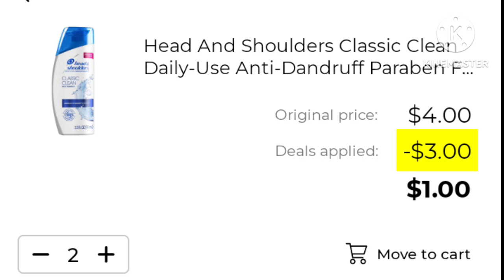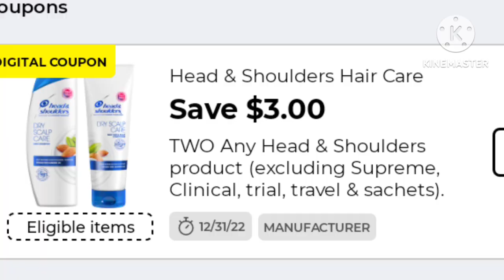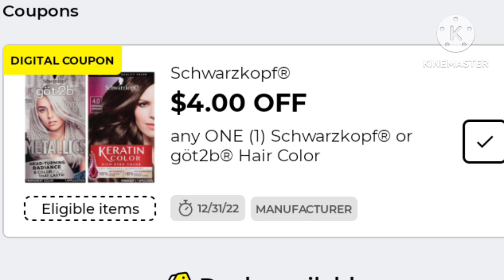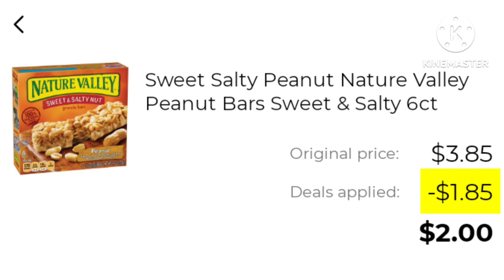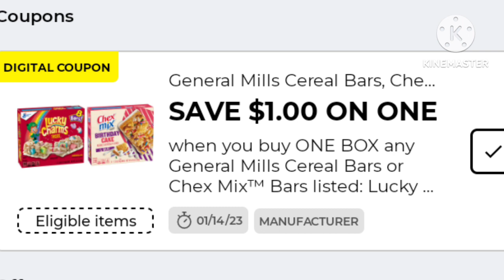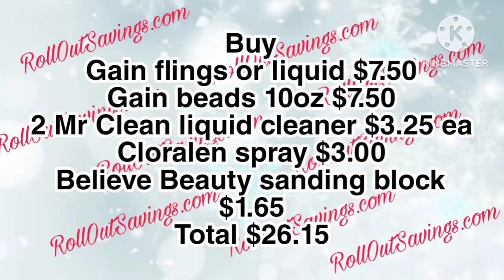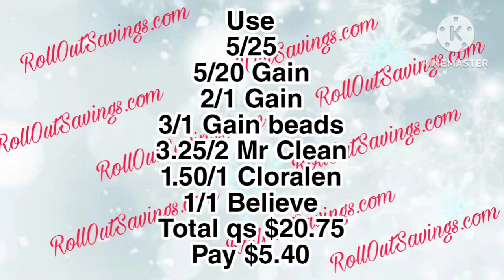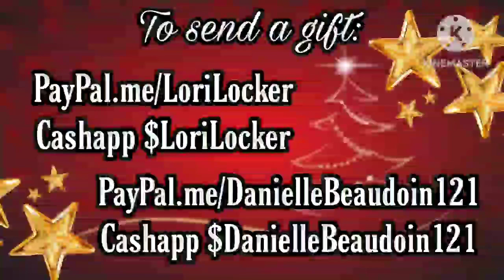Dollar General Digital Breakdowns!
This is the last couponing day of the year at Dollar General! We have some really amazing deals to finish out 2022 the right way!